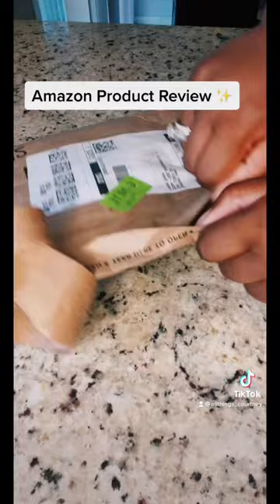Review this wallet with me ❗️💕